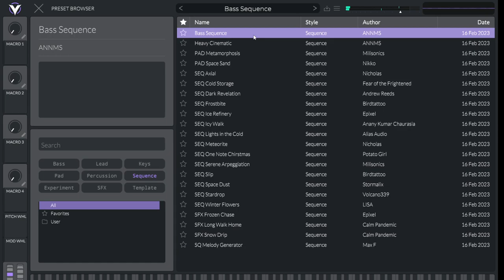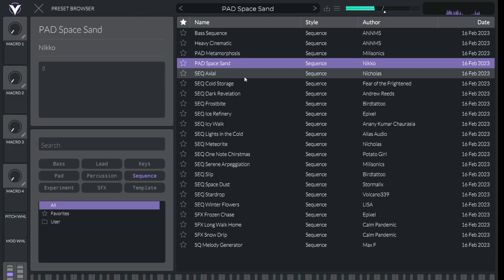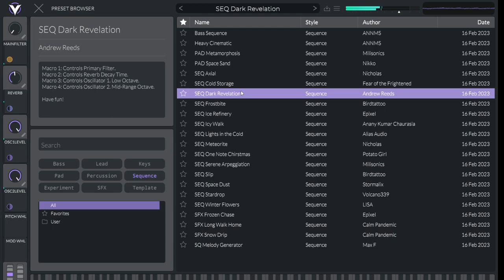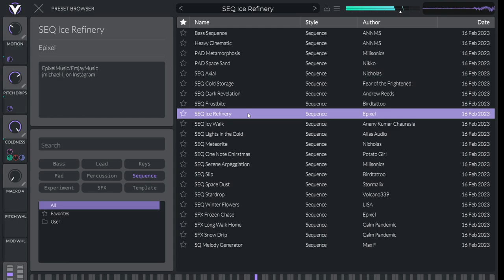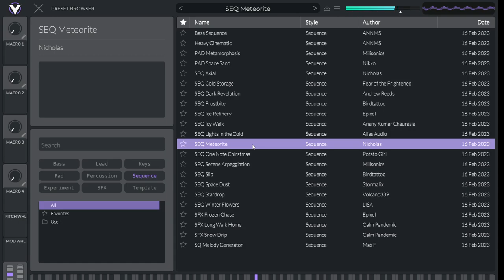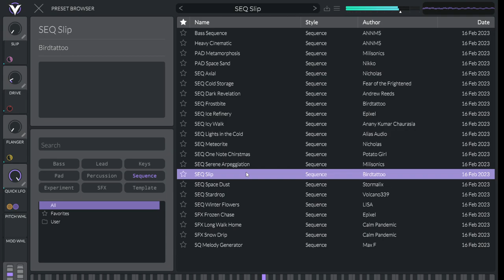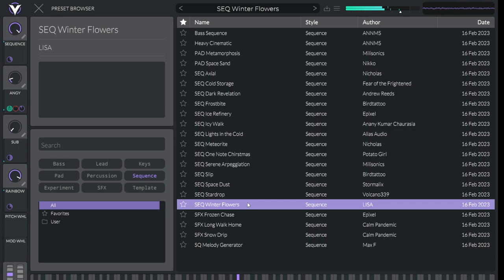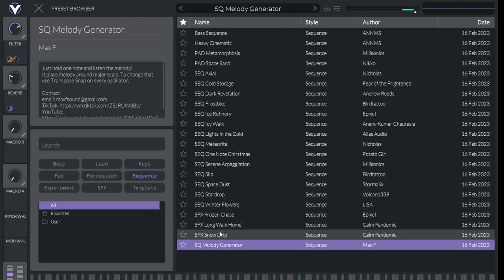Vital Synth Sequence Sounds - Free Virtual Instrument VSTi Demonstration